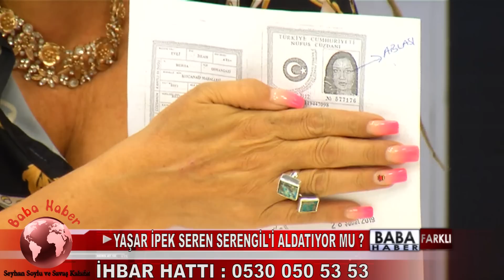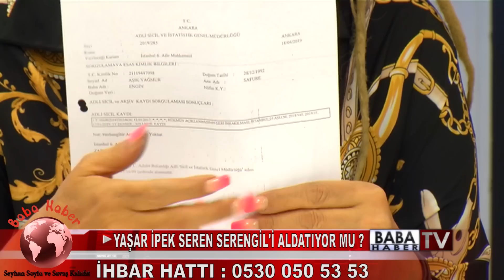SEYHAN SOYLU YAĞMUR AŞIK HAKKINDA BULDUĞU BELGELERİ SUNDU !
Galatasaray ve milli takımın eski futbolcusu Emre Aşık'la evli olan Yağmur Aşık hakkında Seyhan Soylu (KRALİÇE SİSİ)'nun sunduğu belgeler...